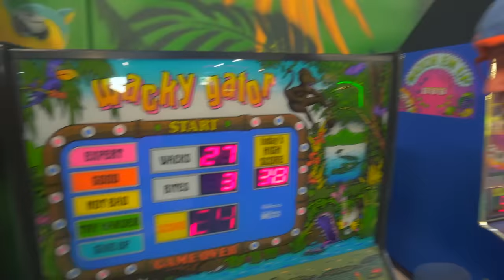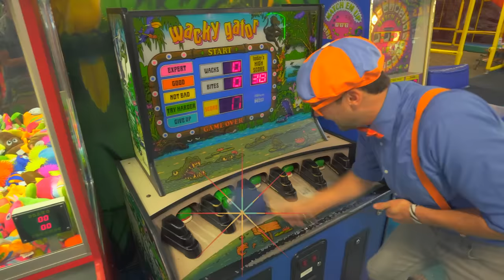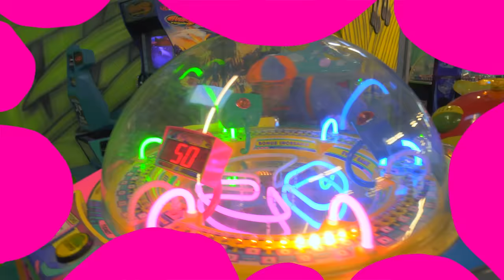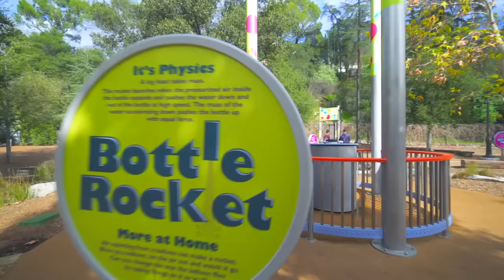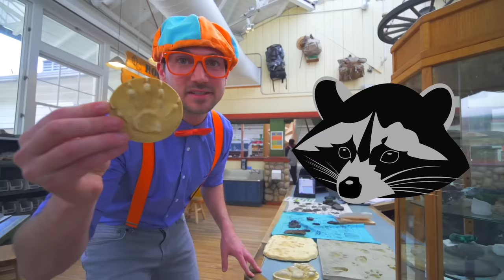Blippi Explores Jungle Animals! | Learn About Animals for Kids | Fun and Educational Videos for Kids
Blippi heads to the indoor playground to learn about jungle animals. This animal video for kids is a fun way for children and toddlers to learn with Blippi about jungle animals. Your child will learn with Blippi in this educational video for toddler about the animals Monkey, Elephant, Horse, Hippo, Zebra, and more!

00:00 Blippi Explores Jungle Animals
14:53 Blippi Visits an Indoor Playground (Funtastic Playtorium - Part 3)
28:08 Blippi Visits a Children's Museum (Kidspace)